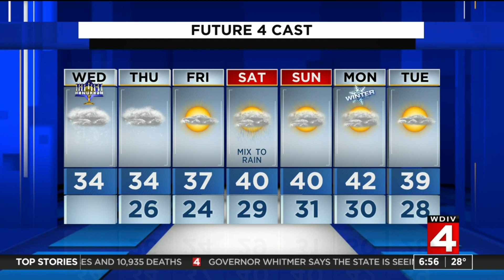Metro Detroit weather forecast for Dec. 16, 2020 -- morning update